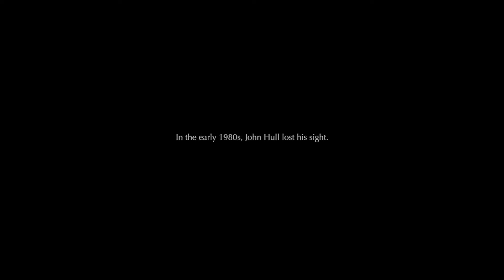Notes On Blindness Trailer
In Cinemas March 2nd
Tickets only available on Demand. film

In 1983, after decades of steady deterioration, writer and theologian John Hull became totally blind. To help him make sense of the upheaval in his life, he began documenting his experiences on audio cassette.
Following the Emmy Award-winning short film of the same name, NOTES ON BLINDNESS takes a creative approach to the documentary form. Actors lip-synch to the voices of the family, embedding John’s original audio recordings within compelling cinematography and textured sound design. The result is a poetic and intimate story of loss, rebirth and transformation, documenting John’s extraordinary journey into ‘a world beyond sight’.